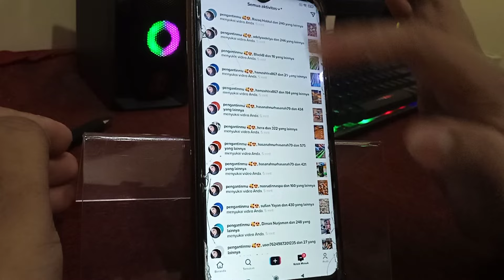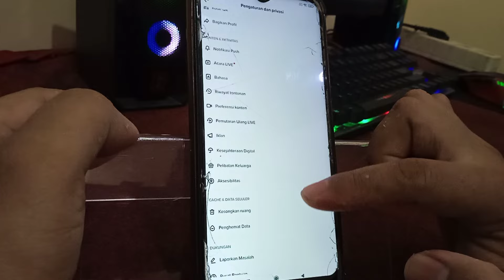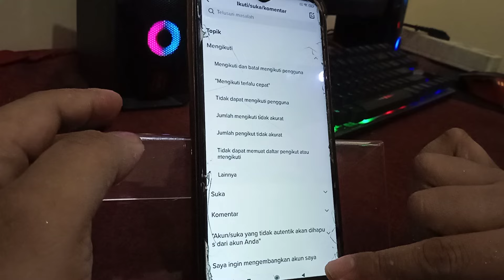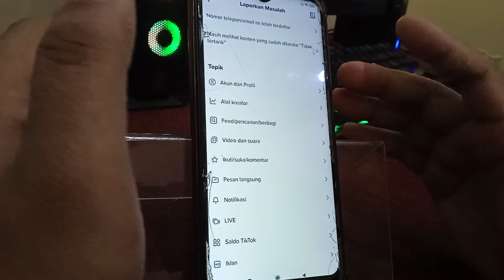TUTORIAL PEMULA !!! CARA MENGATASI AKUN TIKTOK DI SPAM LIKE ATAU BOOM LIKE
Di video ini saya akan menunjukkan CARA MENGATASI AKUN TIKTOK DI SPAM LIKE ATAU BOOM LIKEAkun Tiktok Fyp Real Followers Indo Aktif Garansi Termurah :
JUAL AKUN TIKTOK MURAH FOLLOWERS REAL INDONESIA I BISA LIVE :